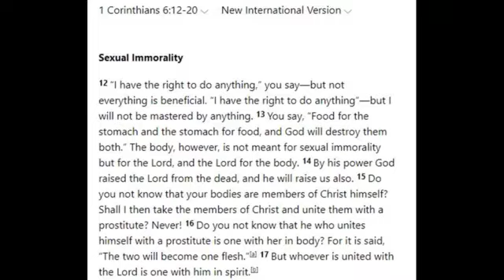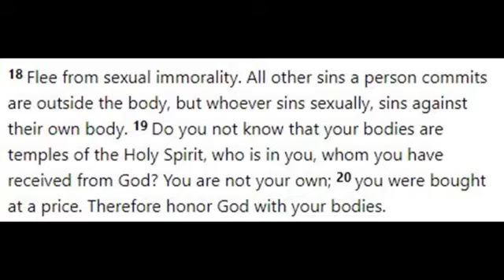ABS SPRING 2021 LESSON 3 "PHYSICAL HOLINESS"